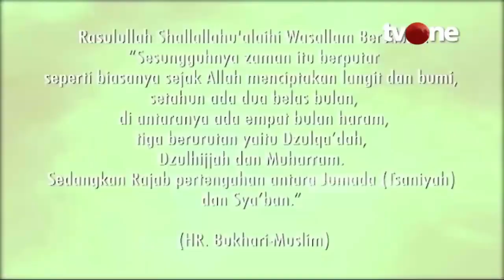Keistimewaan Bulan Rajab | Gus Hayyid - Damai Indonesiaku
Damai Indonesiaku, religiOne - Keutamaan Rajab dan Sya'ban

Bulan rajab dikenal dengan bulannya Allah, Bulan Sya'ban dikenal dengan bulannya Rasul sedangkan Bulan Ramadhan dikenal dengan Bulannya umat muslim. Pada bulan Rajab ini Allah SWT akan melipat gandakan segala amal kebaikan yang kita lakukan. Saksikan Damai Indonesiaku bersama Gus Hayyid dan KH. Tata Sukayat yang membahas tentang Keutamaan Rajab dan Sya'ban.

NS01
DI01